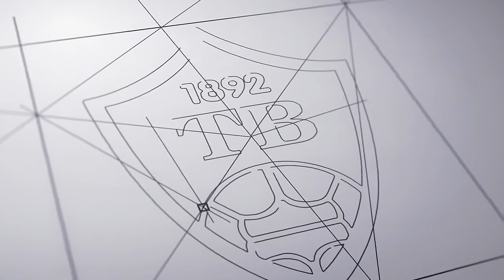U13 gentur Skála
Lidt billeder fra kampene i Skala lørdag d. 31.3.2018